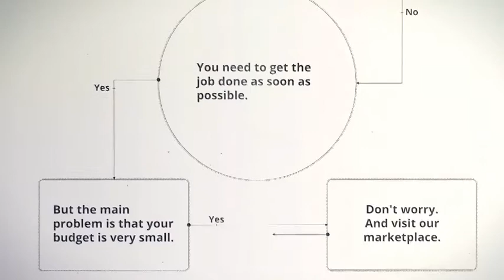Flowchart | After Effects Template | Openers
Special Thank You ❤ to secondfalseiteration!

Recommended Section:
0:01 Liquid Elemets: Download the Pack Manager plug-in and 100+ elements for free at
1:04 Download 'Glass slideshow'
1:04 Download 'Universal Product Promo'
1:04 Music
1:12.200 Download 'Subscribe project'
Attention! This project requires Trapcode Particular.     The price is $24.